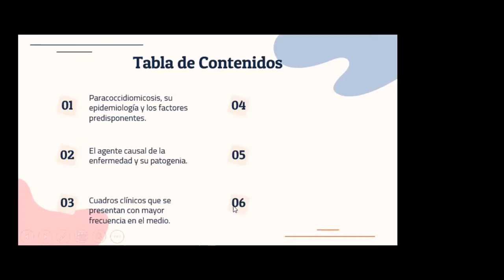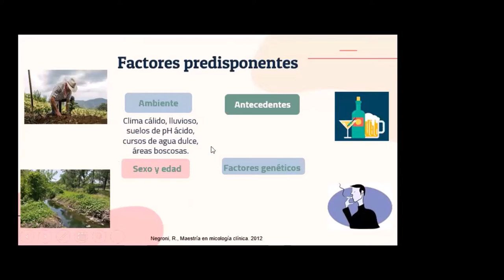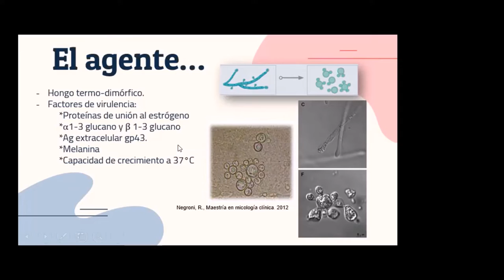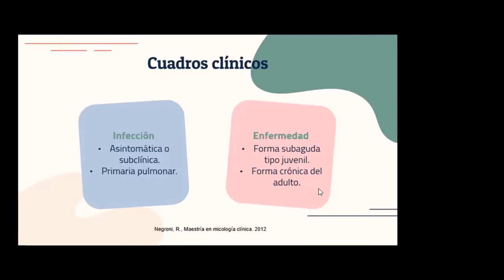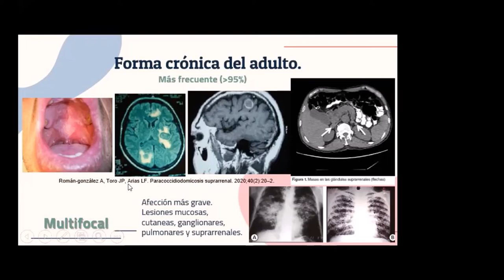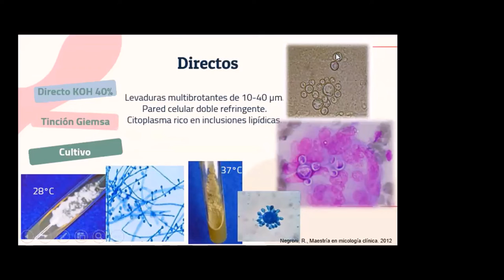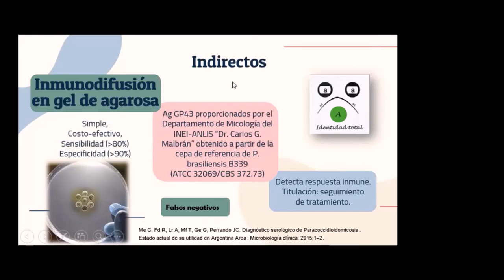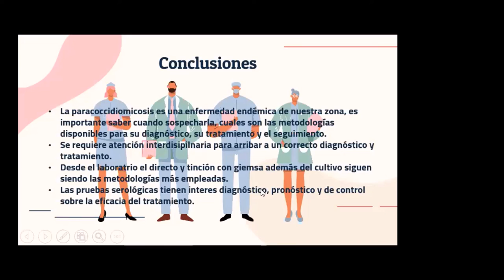Paracoccidioides: el laboratorio en el diagnóstico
Ateneo correspondiente a la rotación por el sector de micologia, lepra y tuberculosis del Laboratorio Central de Salud Pública.
Residente de 2do año, Bioquímica Daiana Luque.